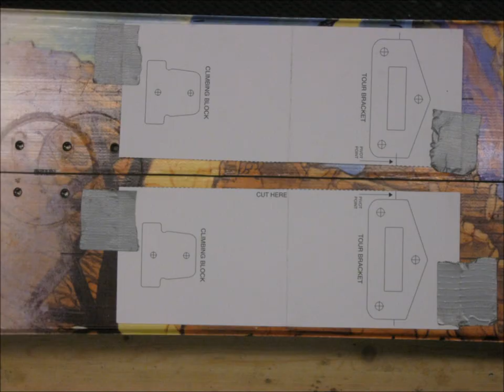Sims Project Hex and Voile DIY kit Splitting Too Rude.wmv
Splitting a Sims Project Hex using Voile's DIY Kit done at Backdrop Sports in Everett WA by Shane, Andy LeVeque, with appearance of Coleton.  With Music by Too Rude, Reinvention.